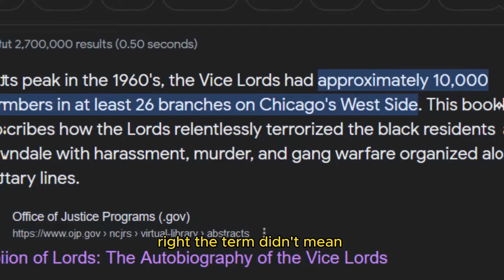The Vice Lords Gang of Chicago was something else - Joe Rogan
Taken from JRE #1655 with Sebastian Junger